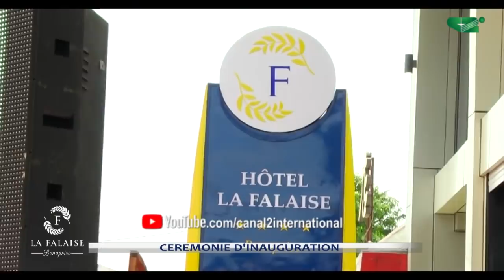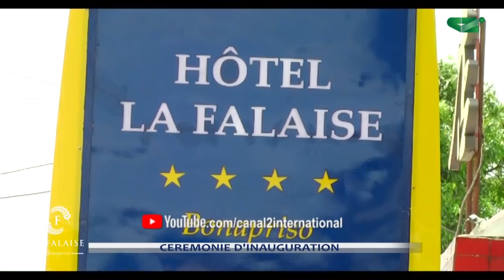Discours de Pascal MONKAM - PDG des hôtels LA FALAISE - Cérémonie d'inauguration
Cérémonie d'inauguration de l'Hôtel la falaise de BONAPRISO